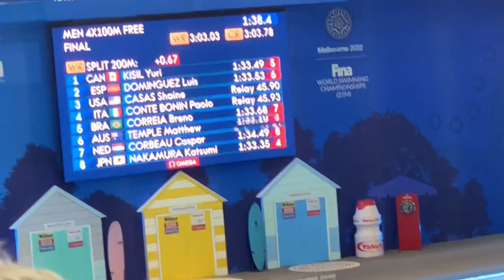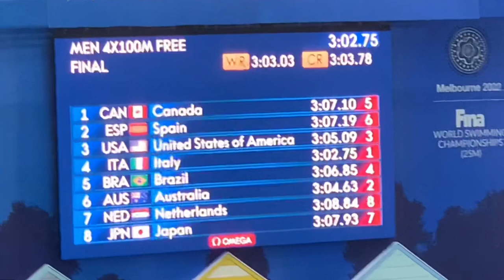Men’s 4 x 100m Freestyle Relay - 2022 FINA World Short Course Swimming Championships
Italy wins the Men’s 4 x 100m Freestyle Relay at the 2022 FINA World Short Course Swimming Championships in a new World Record.